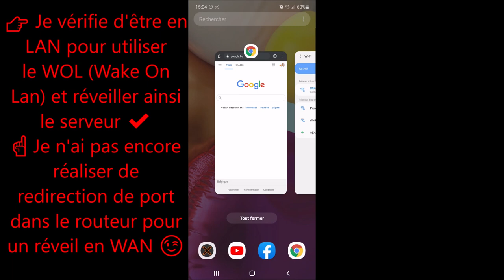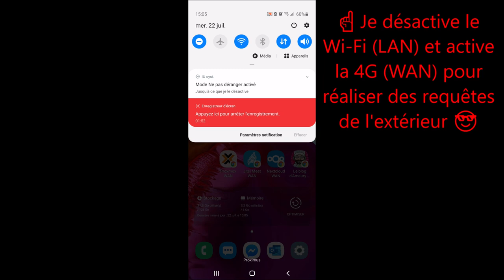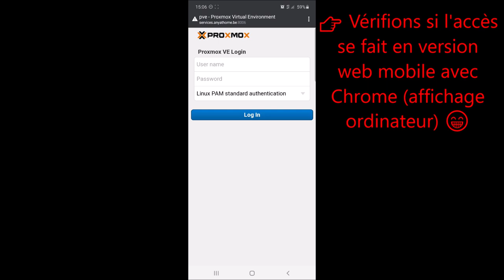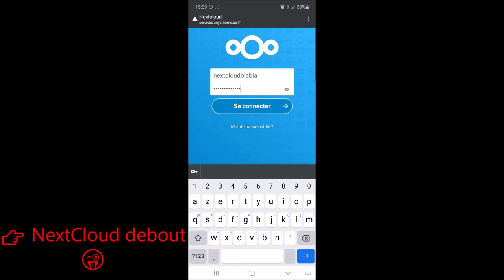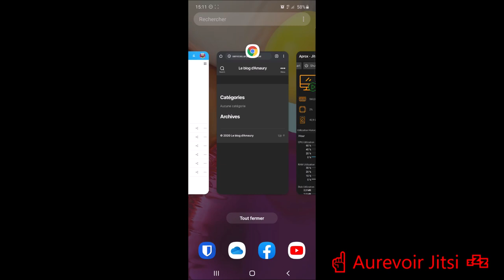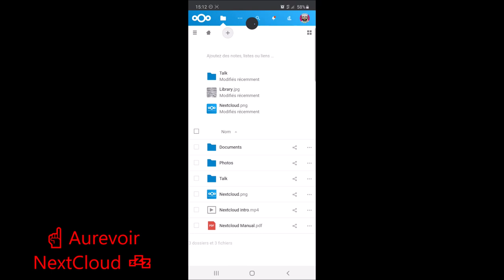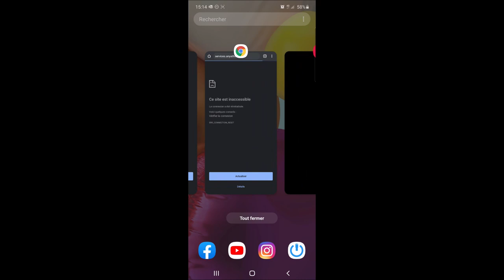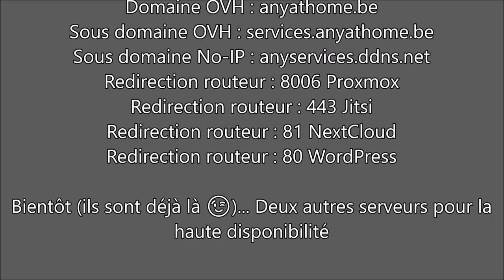👉 Proxmox, Jitsi, NextCloud, Wordpress ▶ De l'extérieur via son mobile ✔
Merci, et à bientôt ailleurs 🤙